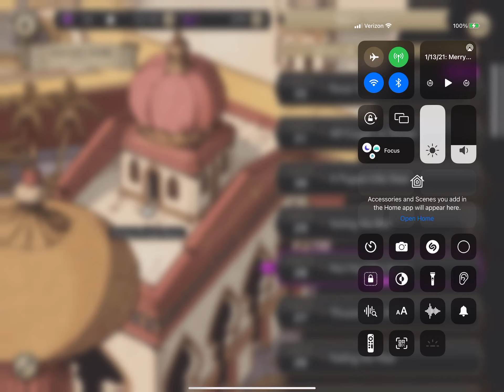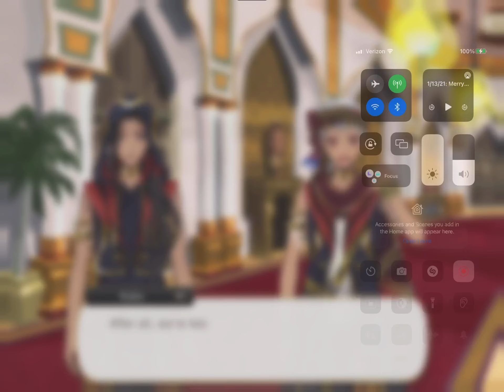Some more Twisted Wonderland